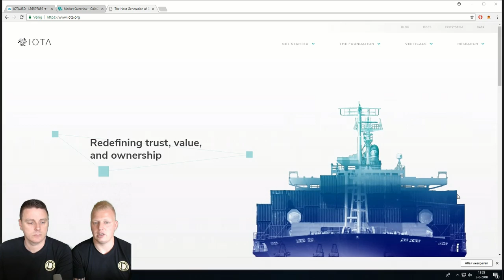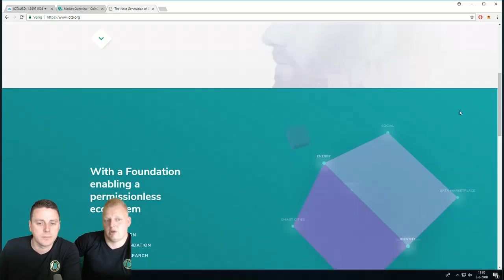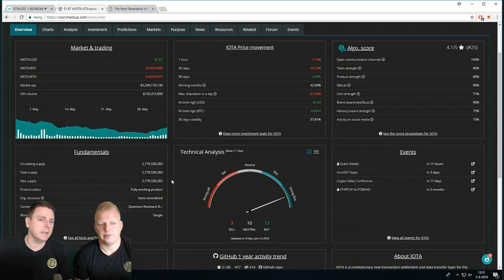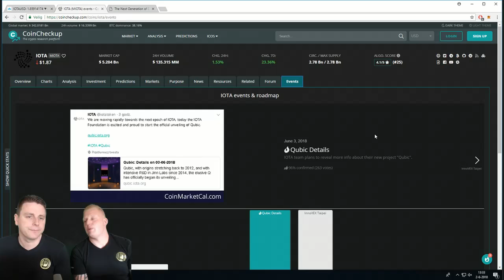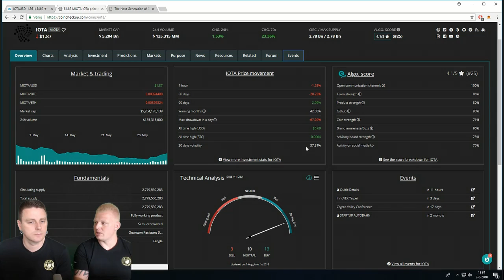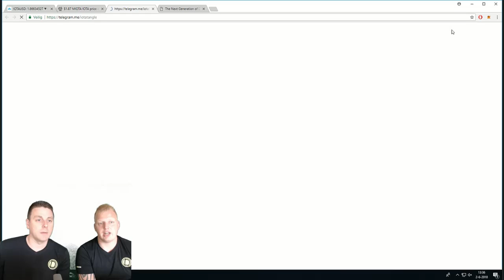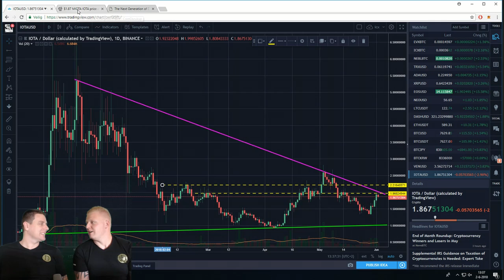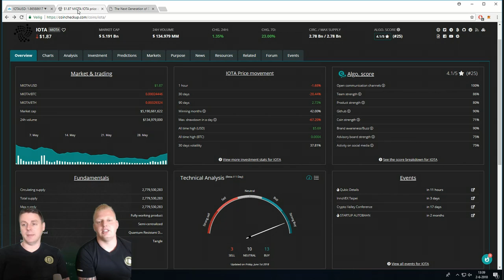IOTA (MIOTA) Coin review!!!! IOTA cryptocurrency voorspelling 2018